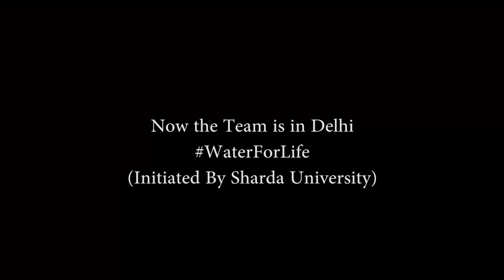Sharda University | Water for Life | Delhi | Experiences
As a part of waterforlife campaign (Initiated By ShardaUniversity) Rohan Philem interacted with people from different parts of Delhi to get an insight into the problems faced by them due to water shortage.